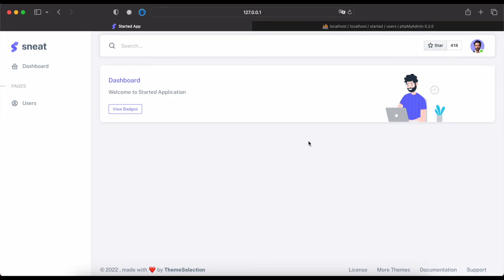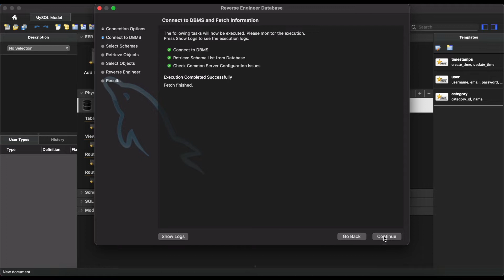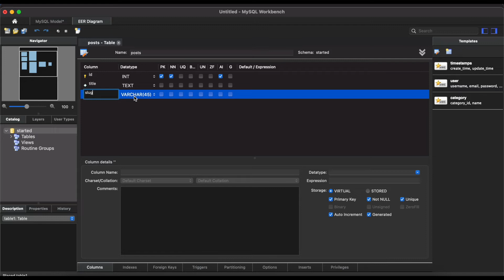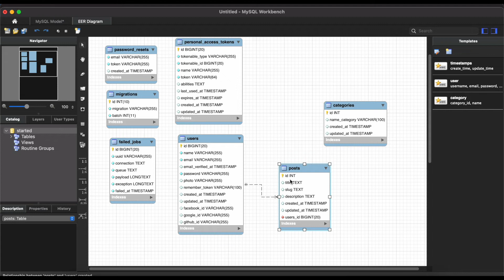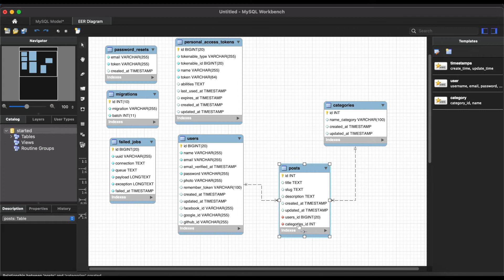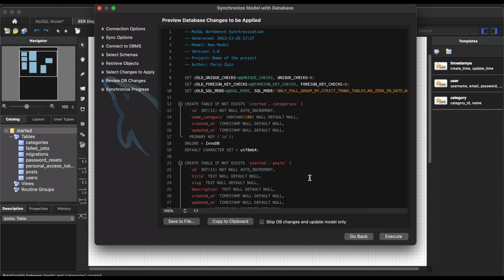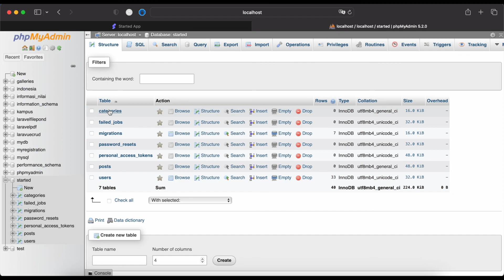Tutorial Laravel 9 & CKEditor - Membuat table dengan MySQL Workbench (part 1)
Hello friends, pada series ini kita akan belajar membuat sebuah blog inputan category dan post sederhana dengan memakai CKEditor sebagai gui untuk inputan post nya.
dan di video ini kita memulainya dengan persiapkan table nya menggunakan MySQLWorkbench.

ok, semoga bermanfaat.